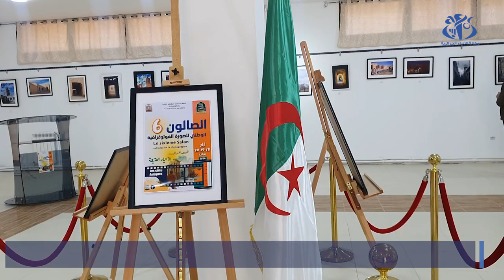تبسة : تتويج الفائزين في الطبعة السابعة من الصالون الوطني للصورة الفوتوغرافية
تبسة (وأج)- تحصل المصور الفوتوغرافي محمد يحي ناجمي من ولاية أدرار على جائزة أحسن صورة فوتوغرافية في اختتام الصالون الوطني للصورة الفوتوغرافية في طبعته السادسة الذي نظمته دار الثقافة "محمد الشبوكي" لولاية تبسة على مدار ثلاثة أيام.